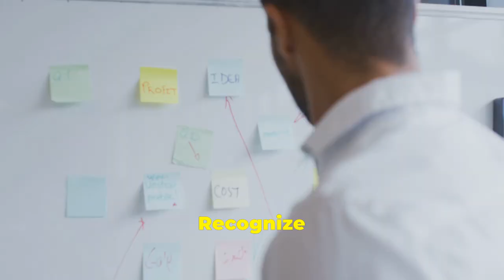How Marcus Aurelius Shifted My Life Perspective Forever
Marcus Aurelius, a Roman Emperor, can provide timeless wisdom for today's challenges.

Want to live a more fulfilling life? Marcus Aurelius' wisdom will completely shift your perspective on what truly matters!

Delve into the powerful insights of this ancient philosopher-king and learn how to apply his teachings to cultivate a more fulfilling and meaningful life. D

Embrace a new way of thinking and embark on a transformative journey towards personal growth and enlightenment.

Explore Marcus Aurelius' guide to life's big picture and unlock the key to a more profound understanding of yourself and the world around you.